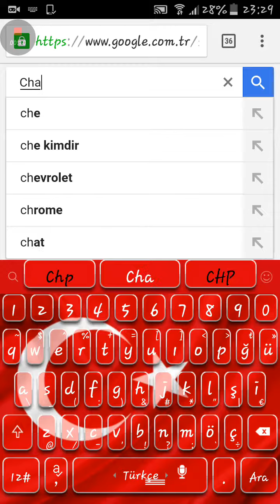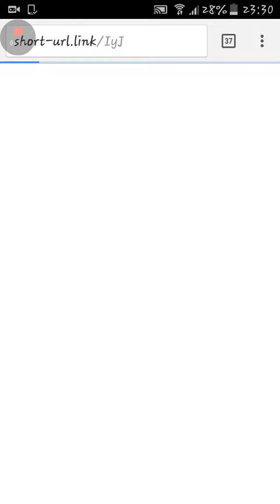Nasıl İndirilir:Championship Manager 2017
Evet Arkadaşlar bu videoda Championship managerın Nasıl hileli indirildiğini gösterdim.